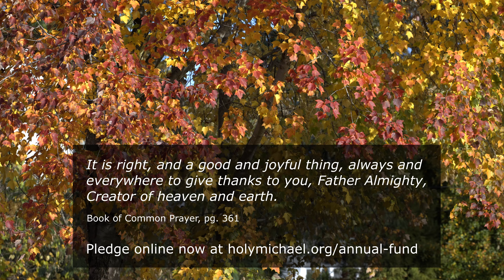2022 St. Michael's Annual Fund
Jeff and Anna McLamb talk about what they love about St. Michael's on November 5, 2021.  Pledge now to the 2022 Annual Fund: